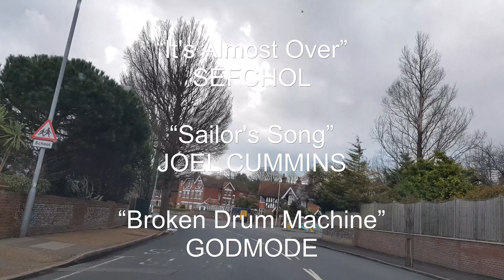Upper Dukes Drive 3 | VLOG 1196 | 24.02.22 | Eastbourne | East Sussex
VIDEO EDITOR

Kdenlive 21.12.2

CAMERA

Rear 3840x2160
Front 2560x1440

COMPUTER

eMMC 64GB

4GB DDR3 L Memory

64-bit operating system, x64-based processor

OPERATING SYSTEM

EXTERNAL MEMORIES

EXTERNAL MONITOR

THUMBNAIL

Photo Editor
Pixlr E

3D Text Generator
FlamingText

MUSIC

SEFCHOL

“Sailor's Song”
JOEL CUMMINS

“Broken Drum Machine”
GODMODE

“Love Aside”
PATRICK PATRIKIOS

“Fast and Run”
NICO STAF